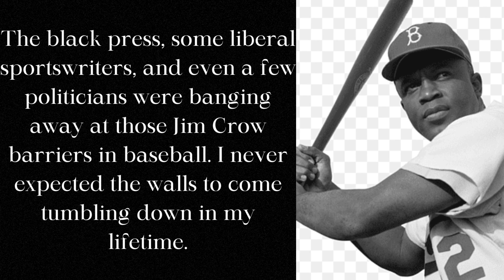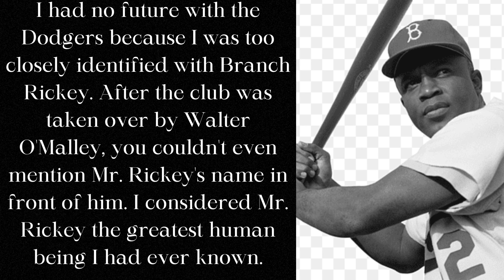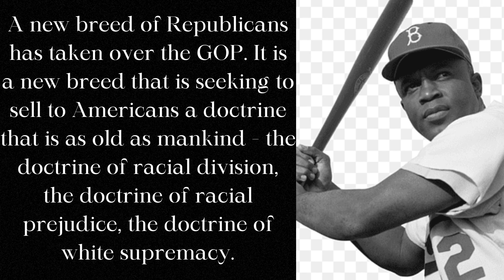Jackie Robinson I Top 10 Motivational Quotes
Jack Roosevelt Robinson (January 31, 1919 – October 24, 1972) was an American professional baseball player who became the first African American to play in Major League Baseball (MLB) in the modern era. Robinson broke the baseball color line when he started at first base for the Brooklyn Dodgers on April 15, 1947. When the Dodgers signed Robinson, it heralded the end of racial segregation in professional baseball that had relegated black players to the Negro leagues since the 1880s. Robinson was inducted into the Baseball Hall of Fame in 1962
During his 10-year MLB career, Robinson won the inaugural Rookie of the Year Award in 1947, was an All-Star for six consecutive seasons from 1949 through 1954, and won the National League Most Valuable Player Award in 1949—the first black player so honored. Robinson played in six World Series and contributed to the Dodgers' 1955 World Series championship.